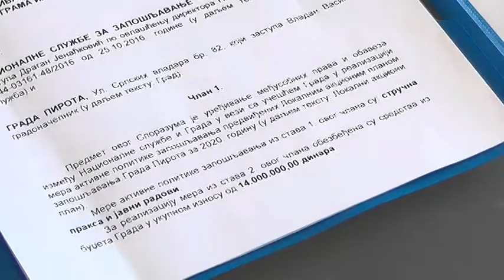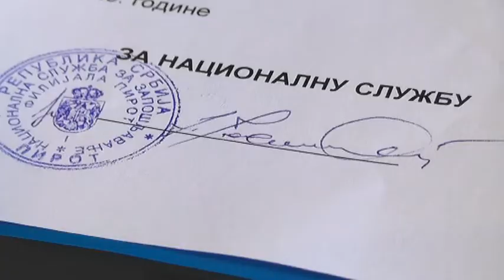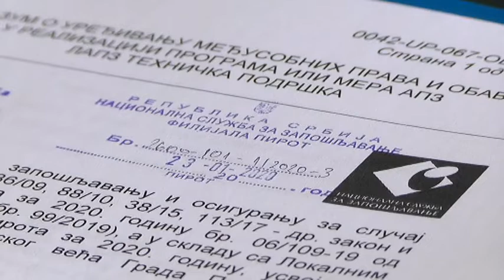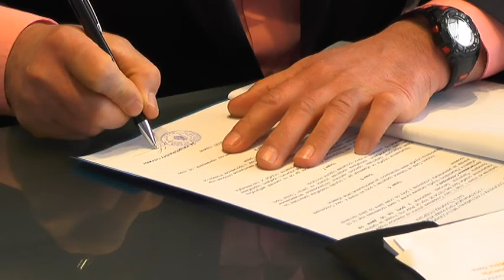NASTAVAK PROGRAMA STRUČNE PRAKSE I JAVNIH RADOVA